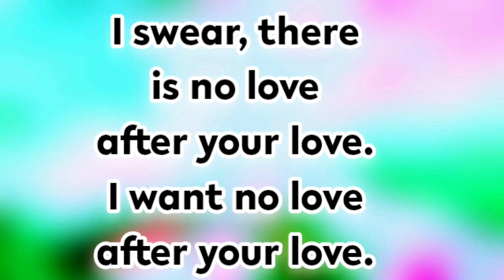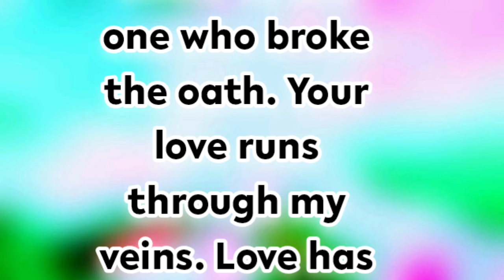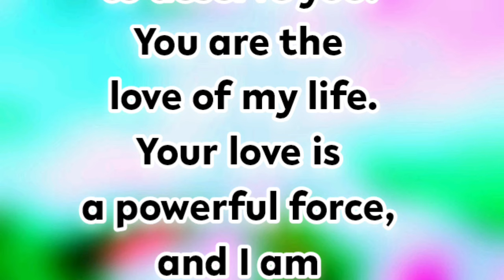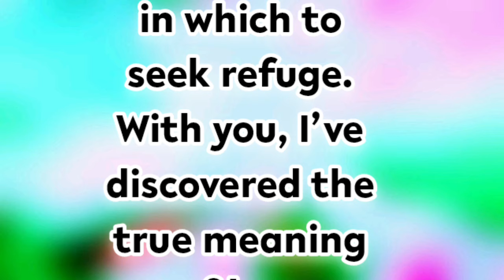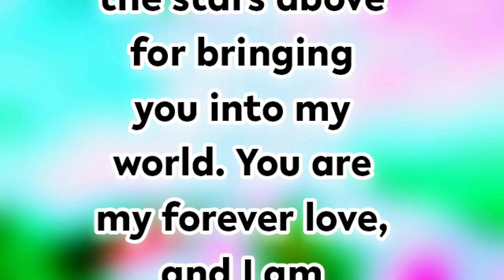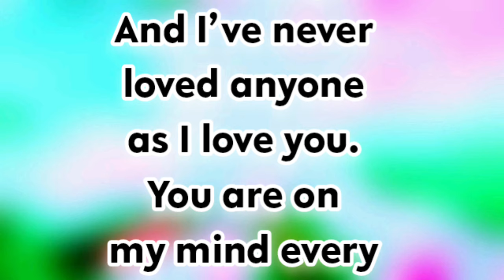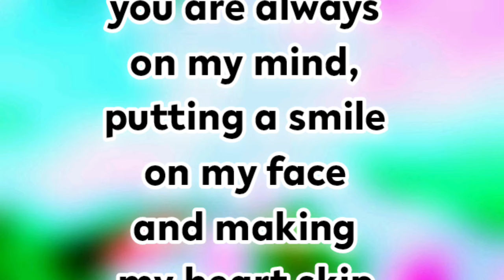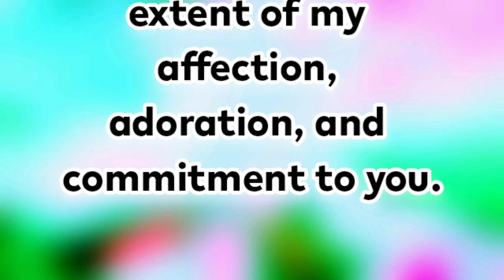New Fazza Poems | I Swear | Sheikh Hamdan Poetry |Crown Prince of Dubai Prince Fazza Poem 2024